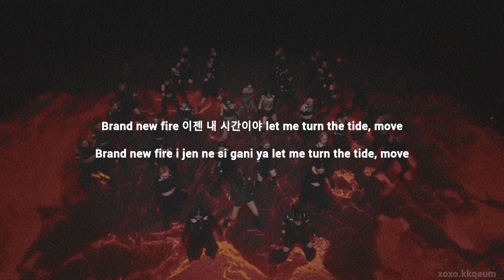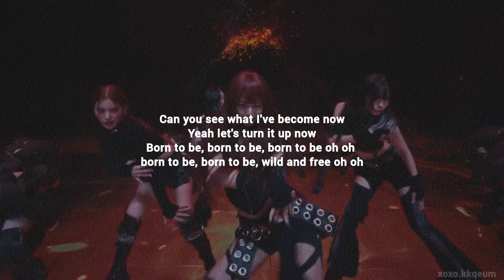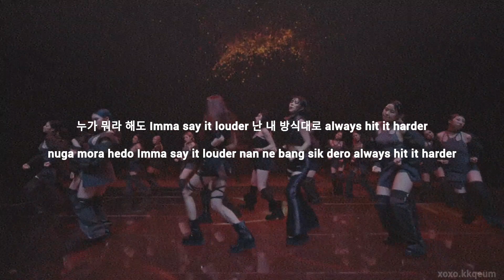Born To Be - ITZY (Karaoke with lyrics and backing vocals)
LYRICS:-

[KOREAN]

Come on, come on, I'm on it
Born to be, born to be, born to be, oh

Brand new fire
이젠 내 시간이야 let me turn the tide, move
Ice blue silver
I'm shining like a star, I go boom, go boom

Sit down enjoy the show 'cause it's about to go down
Transcend 한계를 넘어 now I'm running it
딱 봐도 yeah I’m the realest
절대 없어 I got nothing missing oh yeah

모든 시선들이 나를 향해
잠든 감각들이 깨어나 I’ll prove it
Don’t need your permission
Every step I take is in victory lane, yeah

I'm about to have this whole crowd going
Crazy like 한 번도 느껴본 적 없는
Can you see what I've become now
Yeah let’s turn it up now

Born to be, born to be, born to be, oh-oh
Born to be, born to be, wild and free, oh-oh
누가 뭐라 해도 I'ma say it louder
난 내 방식대로 always hit it harder

Born to be so fierce
한 번도 못 느낀 fears
Sensation Imma bring yeah
Get ready don’t be tense
따라오는 spotlight watch me glow
Young and wild and free
더 자신 있게 이젠 nothing's going wrong

Don’t compare 다른 것들
Just don’t care 내 맘대로
Bounce it bounce it turn it up
Got that winning pace I’m going up oh yeah

누가 뭐라 해도, 누가 뭐라 해도
누가 뭐라 해도 always hit it harder
Born to be, born to be, born to be

[ROMANIZED]

Brand new fire
Ijen nae siganiya let me turn the tide, move
Ice blue silver
Transcend hangyereul neomeo now I'm running it
Ttak bwado, yeah, I'm the realest (Don't you know?)
Jeoldae eopseo I got nothing missing, oh, yeah (Yeah, yeah)

Modeun siseondeuri nareul hyanghae (Yeah, yeah)
Jamdeun gamgakdeuri kkaeeona, I'll prove it (I'll prove it)
Don't need your permission (So what? So what?)
I'm about to have this whole crowd going (Let's go)
Crazy like han beondo neukkyeobon jeok eomneun (Come on)

Born to be, born to be, born to be, oh-oh, oh-oh, oh
Born to be, born to be wild and free, oh-oh, oh-oh, oh
Nuga mwora haedo I'ma say it louder (Louder)
Nan nae bangsikdaero always hit it harder

Born to be so fierce (Yeah)
Han beondo mot neukkin fears (Yeah, yeah)
Sensation I'ma bring, yeah (Yeah)
Get ready, don't be tense (Yeah, yeah)
Ttaraoneun spotlight, watch me glow
Deo jasin itge ijen nothing's going wrong
Don't compare, dareun geotdeul
Just don't care, nae mamdaero
Got that winning pace, I'm going up, oh, yeah (Going up)

Modeun siseondeuri nareul hyanghae
Jamdeun gamgakdeuri kkaeeona, I'll prove it
Yeah, let's turn it up now (Ooh-woah)

(Yeah, yeah, yeah, yeah, woo, woo, oh, born to be)
(Come on, wild and free, woah)

Nuga mwora haedo, nuga mwora haedo (Ha-ha, ha-ha-ha)
Nuga mwora haedo I'ma say it louder (Woo)
Nuga mwora haedo, nuga mwora haedo
Nuga mwora haedo always hit it harder (Born to be, born to be)

(Yeah, yeah, yeah, yeah, yeah, I'm born to be)
(Yeah, yeah, yeah, yeah; I'm born to be, yeah, oh, woah-oh-oh)
Nan nae bangsikdaero always hit it harder (Harder)
Born to be, born to be wild and free, oh-oh, oh-oh, oh (Oh-oh, yeah)